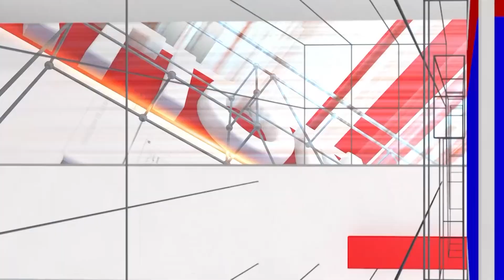Ghataprabha River: Death of fish in Ghataprabha river without water | Gokak | National TV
Ghataprabha River: ಘಟಪ್ರಭಾ ನದಿಯಲ್ಲಿ ನೀರು ಇಲ್ಲದೆ ಮೀನುಗಳ ಮಾರಣ ಹೋಮ | Gokak | National TV